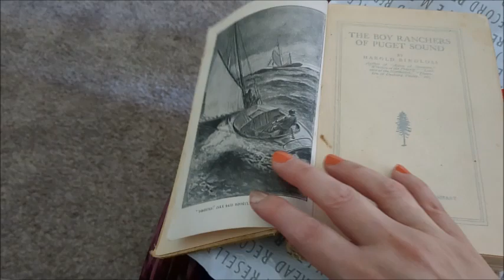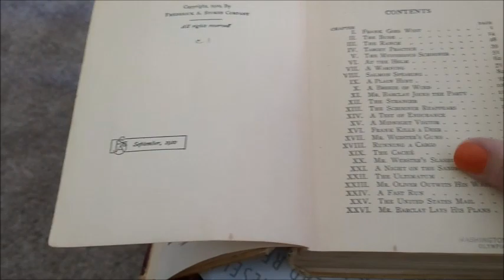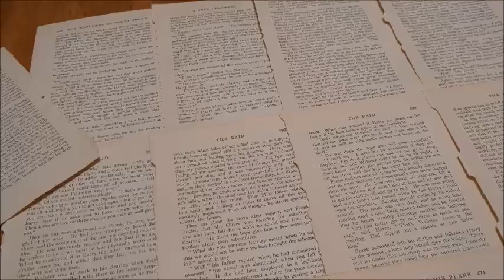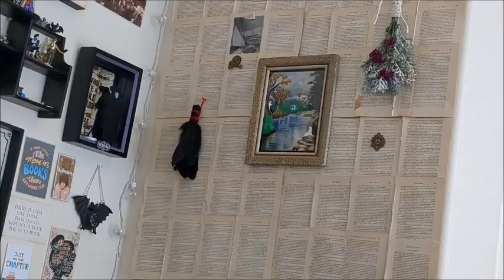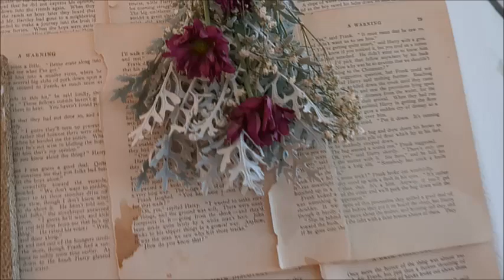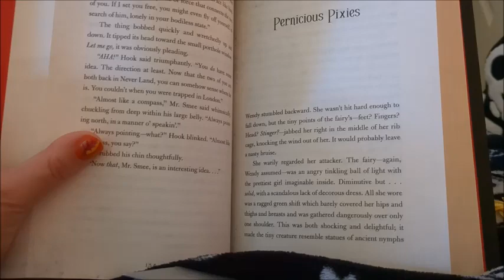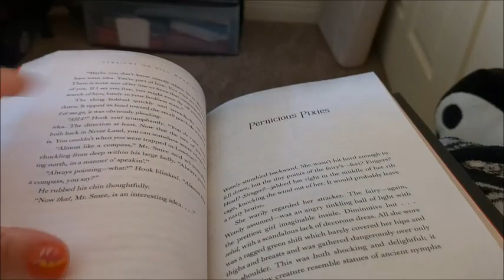Updating My Dark Academia Inspired Book Nook